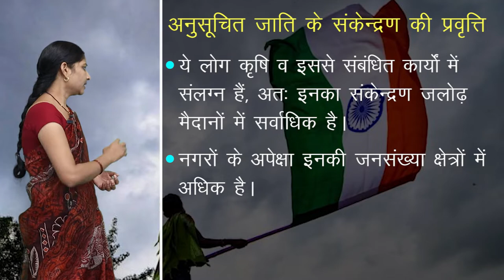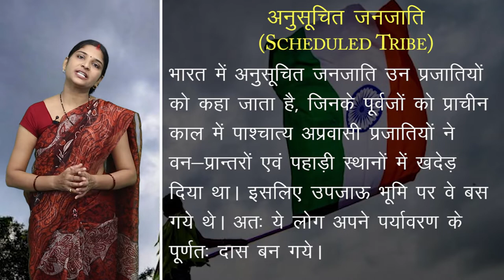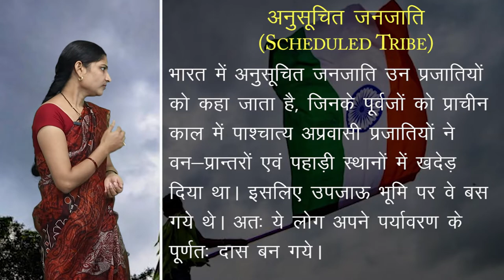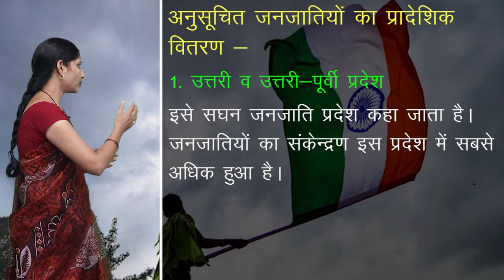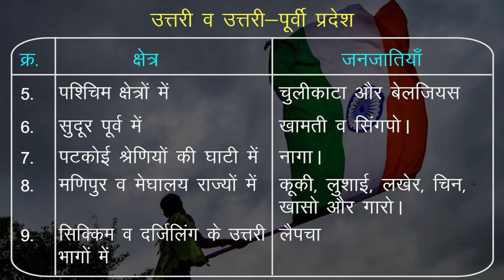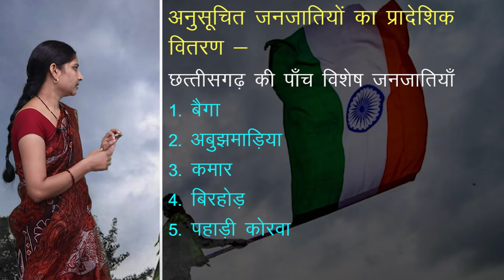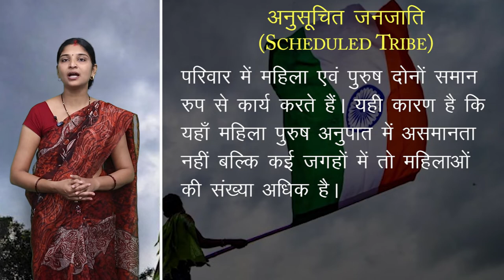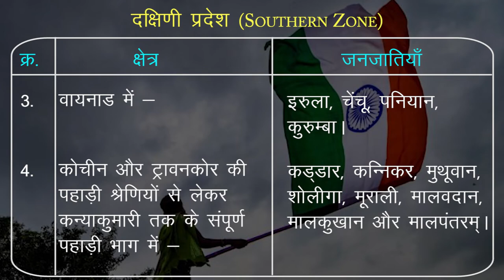CLASS 12th GEOGRAPHY | CHAPTER - GEOGRAPHY OF INDIA | भारत का भूगोल